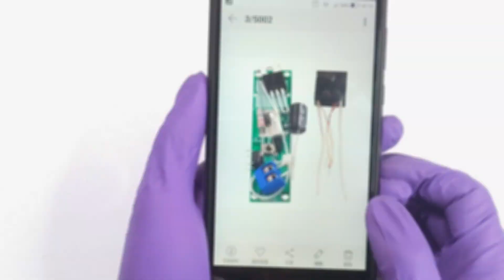電弧打火機套件組裝+加裝遙控模組遙控點亮火柴